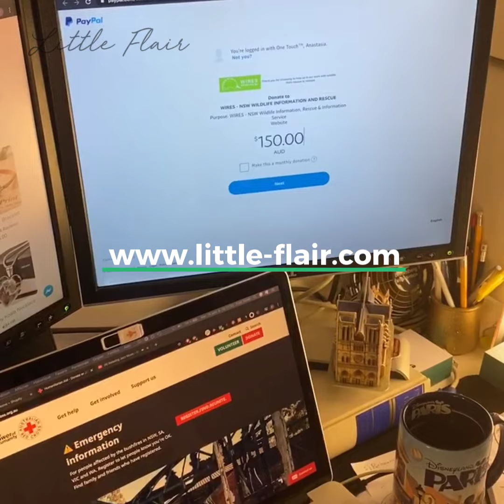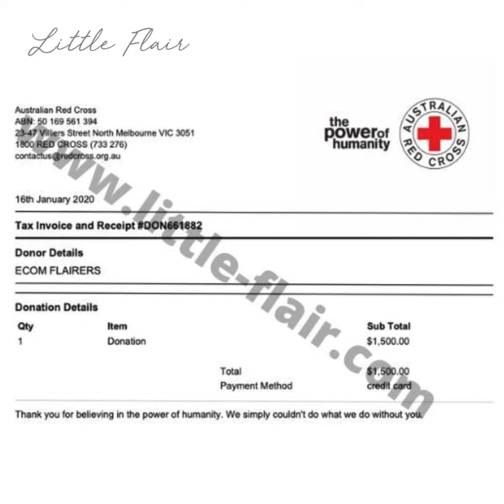Little Flair Supporting Australia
We believe that together we can have a positive impact on the world we live in. Helping the less fortunate is the driving force behind everything we do. The more we sell, the more we donate, the more we are able to make the world a Little Better...
Australia is Burning!
As a response to the Australian disaster, we thought that it is our duty to contribute, as we did in the past for Notre-Dame de Paris, by donating part of our profits to Wildlife Rescue Australia (15%) and Red Cross Australia (15%) for each product that we sell.
We have the responsibility to help!

An estimated one billion animals and 20 people have already been killed, including 3 volunteer firefighters, and roughly six million hectares (60,000 square km or 14.8 million acres) of bush, forest and parks have been burned. More than 100 fires are still burning across Australia, with some fires that are so large they are the size of Manhattan! We must step up and get international aid in order to save as many human and animals lives as possible!

We know it’s not much but we are a small company and still want to contribute.